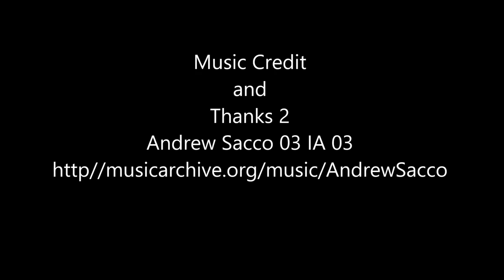Yatton Somerset SKY RISING 4K troypointerphotography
Hi everyone Another Time-Lapse from Somerset with troypointerphotography its been a Long 2 weeks shooting Day and Night I have tried to Capture some Nice Images and Time-Lapse Enjoy please leave a comment
Music Credits have been given to the Music artist